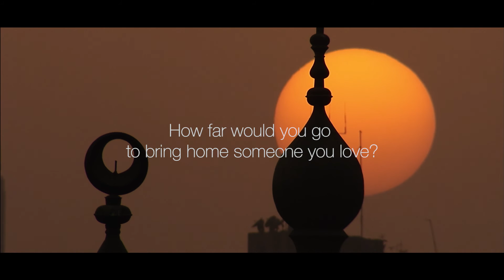Freeing Peter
Freeing Peter tells the extraordinary true story of how an ordinary Australian family took on the Egyptian government to get Peter Greste out of prison.

This is an inspirational story about fortitude, resilience, and a highly functional family whose unity proved to be the saving of them.